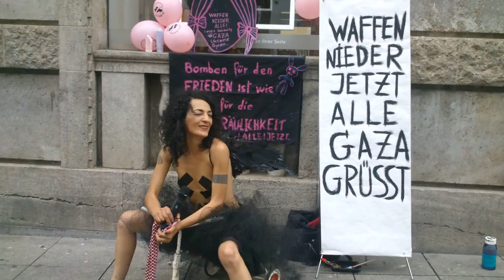Frieden für ALLE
♥ Zusammen ♥ Für den Frieden. Für Palestina & Israel
Nicht in unsere Namen. Not in our name.
Mit Liebe und Solidarität. Jeder Tote durch Krieg, Rassismus und Gewalt ist eine Sackgasse zu viel, egal welche Seide.

Waffen nieder! Jetzt. ALL. Jetzt! Zeit zum Leben.Zeit zum Schweigen brechen.

Every dead person by war, racism or violence is a dead too much, no matter which side. STOP WAR. ALL. Now. Time for living. With LOVE & SOLIDARITY . Palestinians are not your enemies. please break the silence.